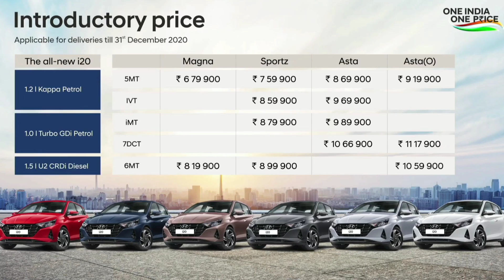The all new i20 prices, all variants 🔥🔥